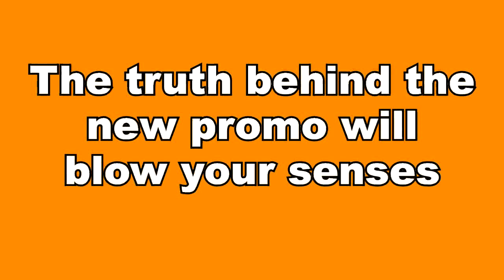UDAARIYAN || New Promo || नए प्रोमो के पीछे का सच उड़ाएगा होश, होने वाला है कुछ ऐसा